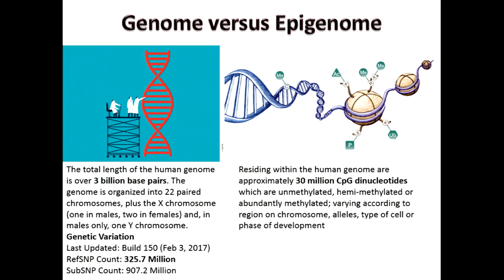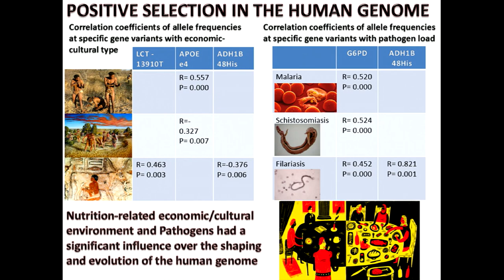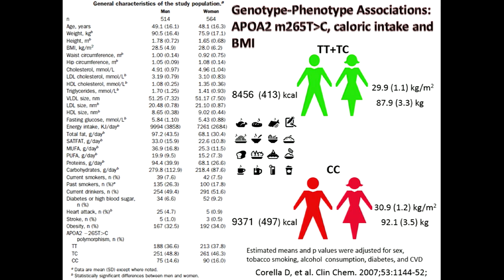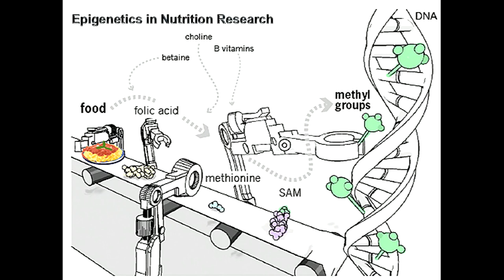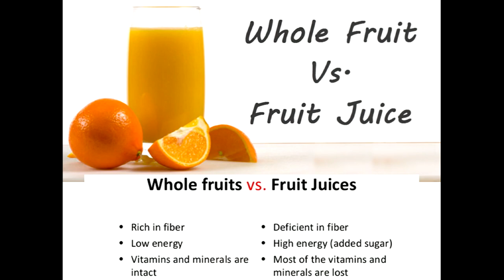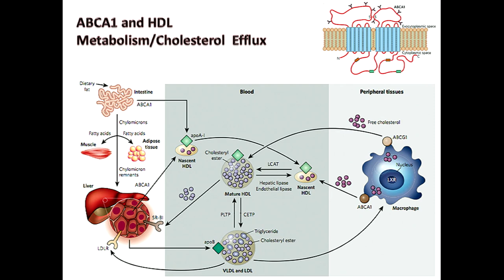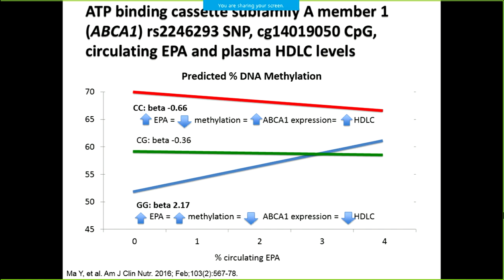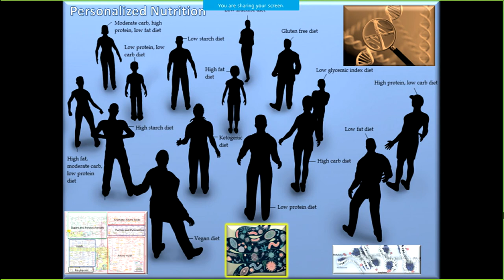12/05/2017 - Session 1: Ordovás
Genotypes and Disease Risk: What Do We Currently Know about Nutrition and Epigenetics?
José Ordovás, Ph.D., Tufts University